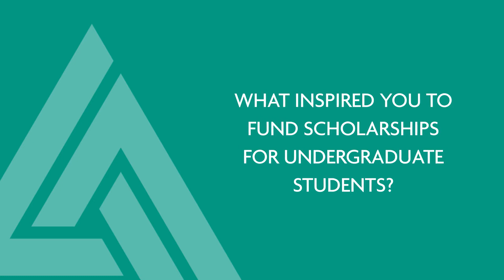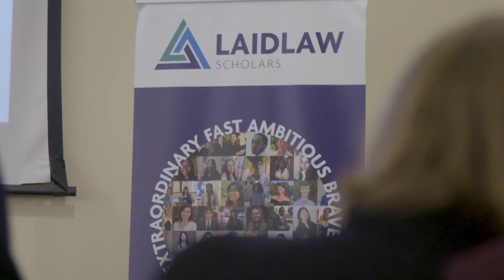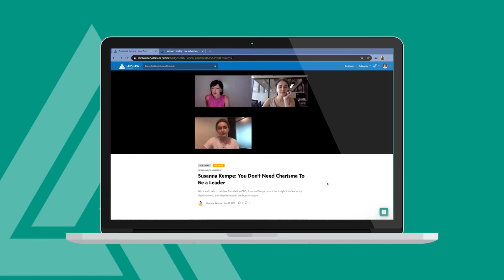Laidlaw Scholars Leadership and Research Programme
Founder and Chairman of the Laidlaw Foundation, Lord Laidlaw, discusses his motivation behind the Undergraduate Laidlaw Scholars Leadership and Research Programme, and the importance of developing the next generation of ethical leaders.

The Laidlaw Scholars Leadership and Research Programme sponsors scholars in 13 top universities around the world. It is designed to create a new generation of leaders who care about solving intractable problems; who behave with integrity and are determined to make the world a better place.